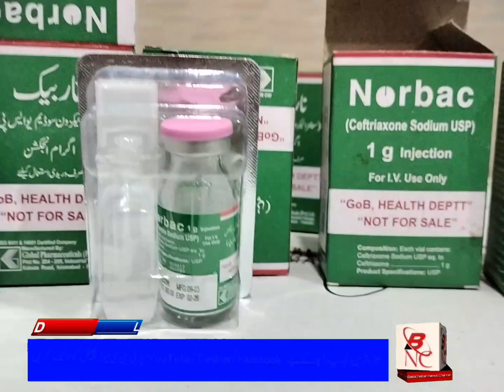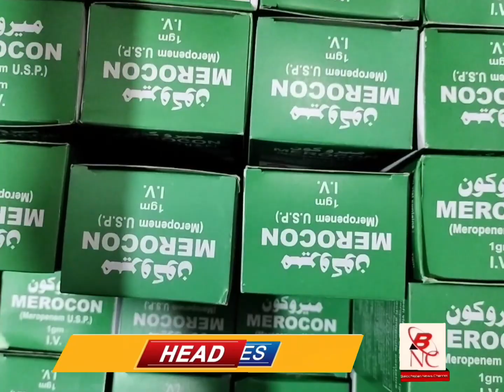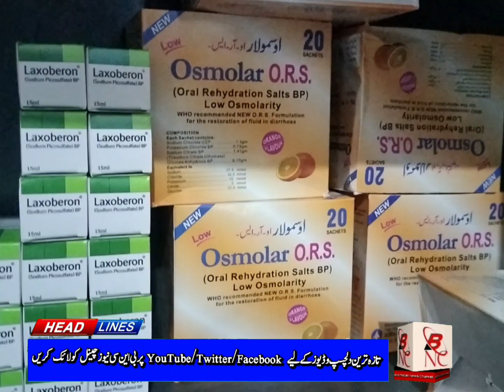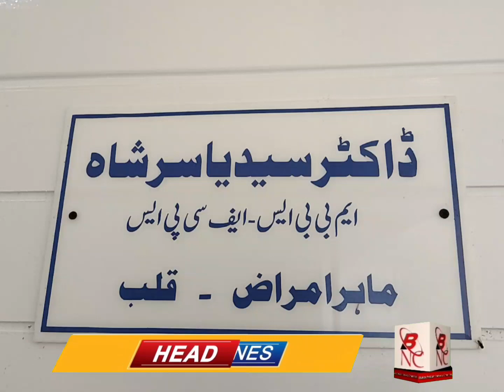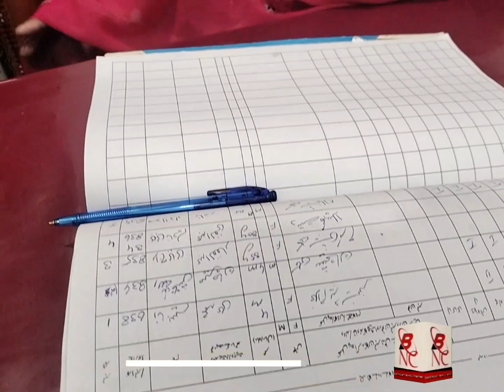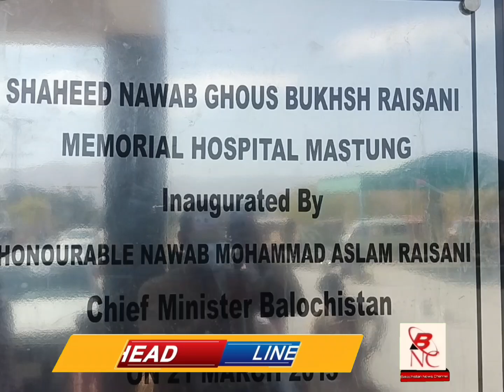*شہید نواب غوث بخش رئیسانی میموریل اینڈ ٹیچنگ ہسپتال مستونگ کے (سی ہی او) ڈاکٹر سعید احمد میروانی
*شہید نواب غوث بخش رئیسانی میموریل اینڈ ٹیچنگ ہسپتال مستونگ کے (سی ہی او) ڈاکٹر سعید احمد میروانی کے ساتھ صحت کارڈ، گرین پیکیجنگ اور عوام  کے لیے درپیش مسائل کے حوالے سے خصوصی انٹرویو*